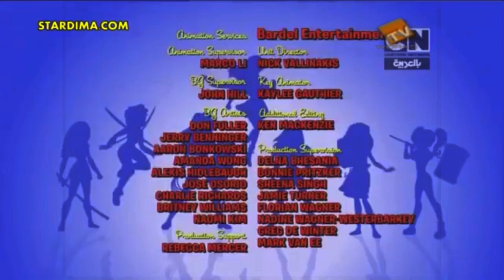Bubble guppies - ending.flv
Deceive inveigle obfuscate